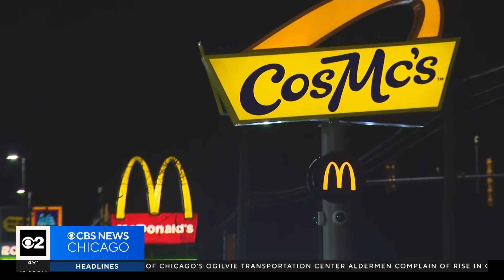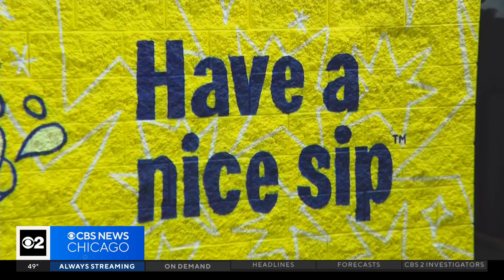Long lines for pilot location of new McDonald's concept CosMc's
The beverage-driven McDonald's concept store has opened in Bolingbrook, and people sat in the drive-thru for hours.